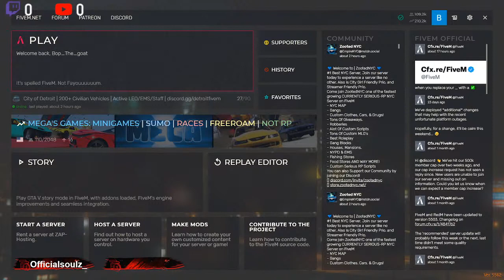Detroit Roleplay l Monte Brown l